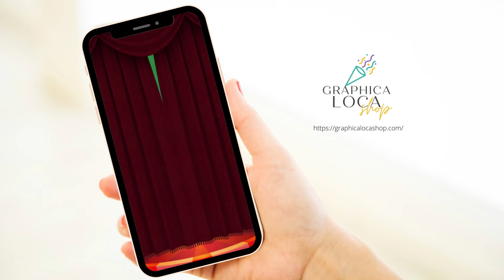Circus Animated Birthday Invitation Carnival Birthday Video Invites GraphicaLocaShop